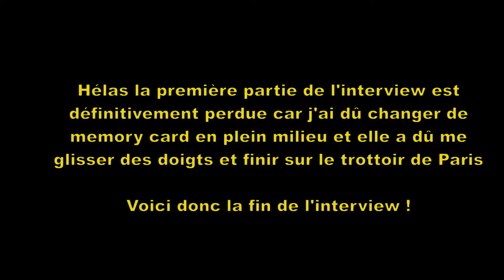Spunyboys Interview (extrait) Langue : français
Interview Spunyboys (extrait : fin). Fête de la musique à Paris Montparnasse 21 juin 2019
Début de l'interview perdu...